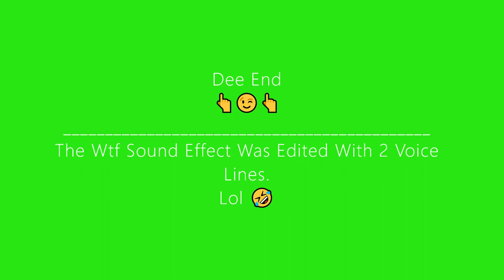(YTP) Michael Rosen Farts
edited with photos